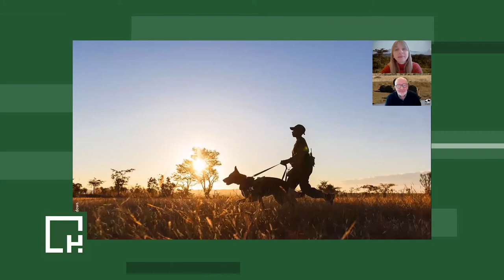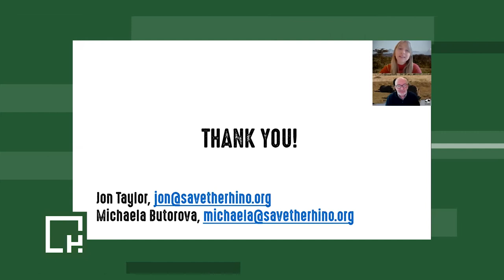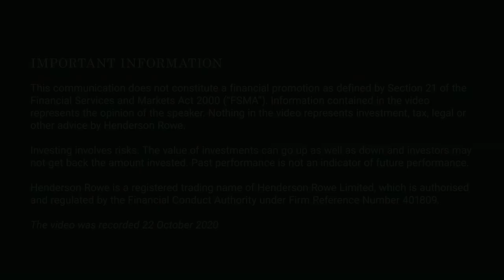Virtual Investor Lunch - 22 October 2020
With Coronavirus remaining a threat, Henderson Rowe hosted its second Virtual Investor Lunch on 22nd October 2020. Guests used Zoom to hear from our parent company, Rayliant Global Advisors' Head of Investment Solutions, Professor Phil Wool. Questions from the floor were choreographed by our Senior Investment Manager, Dom Wright.